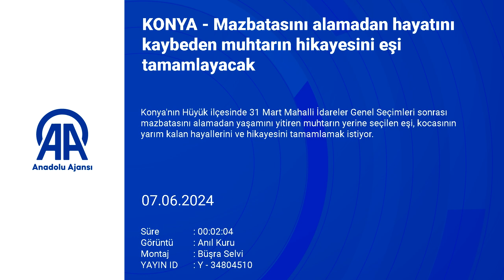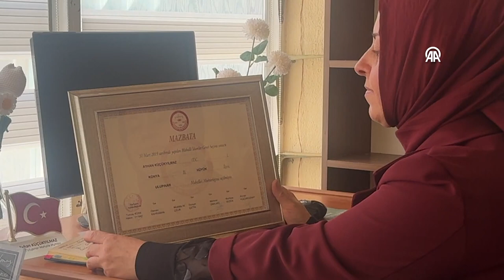Mazbatasını alamadan hayatını kaybeden muhtarın hikayesini eşi tamamlayacak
Konya'nın Hüyük ilçesinde 31 Mart Mahalli İdareler Genel Seçimleri sonrası mazbatasını alamadan yaşamını yitiren muhtarın yerine seçilen eşi, kocasının yarım kalan hayallerini ve hikayesini tamamlamak istiyor.